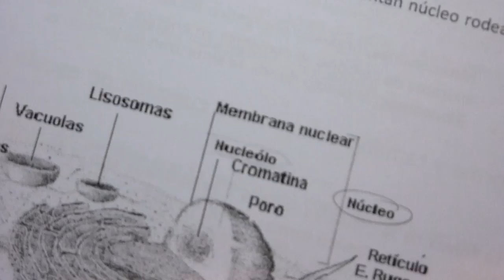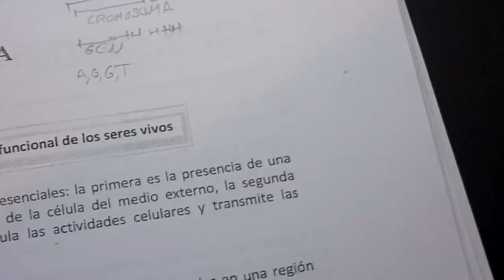Panasonic Lumix DMC-TZ7 [Prueba HD_2]